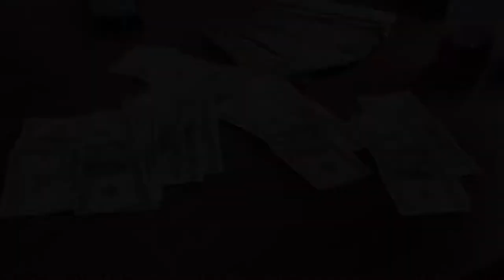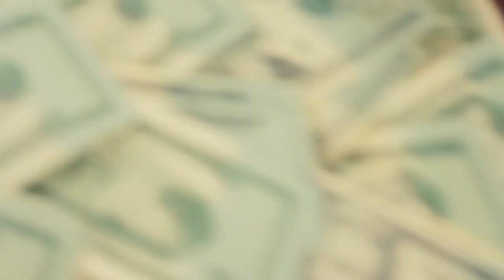SHON MAC - T.TOKENS- RACKS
SHON MAC & T.TOKENS, Let boyz know about them RACKS!!!

SHORT FILM, SHOT BY D.I.